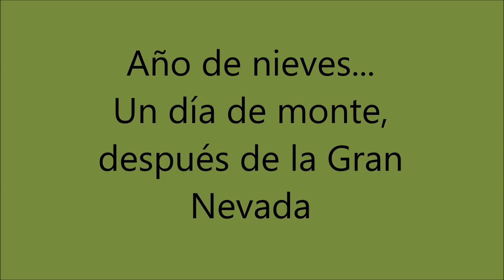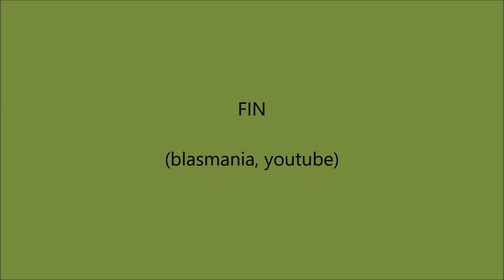Zorros y Corzos en el SILENCIO BLANCO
Después de la Nevada que colapsó las grandes vías,  en cuanto despejó, salimos a rastrear en la nieve, que para un naturalista es como ir leyendo el libro que el monte ofrece. Vimos entre treinta y cuarenta zorros; y cerca de una docena de corzos, cuatro o cinco jabalíes y tres ciervas. Aunque no pudimos hacer grandes transectos porque se hundían hasta las raquetas, disfruté en compañía de Jorge un buen día de campo del SILENCIO BLANCO porque la nieve te da una sensación de paz y silencio, que te llena de sonidos el alma.

Música
World's Most Breathtaking Piano Pieces   Contemporary Music Mix   Vol 2